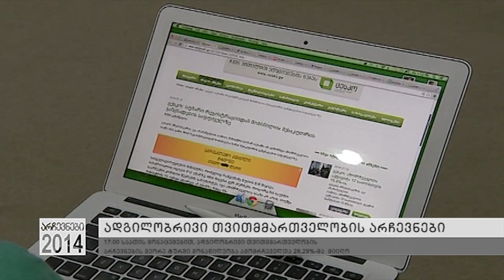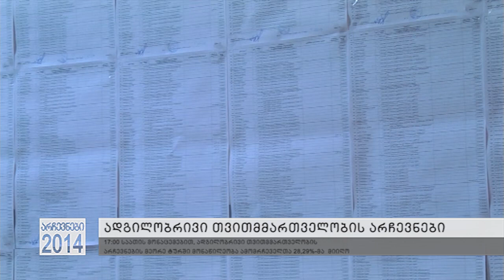ცესკოს მონაცემები 17:00 საათისთვის არჩევნების მეორე ტურზე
ცენტრალური საარჩევნო კომისიის ინფორმაციით, 17:00 საათის მონაცემებით, ადგილობრივი თვითმმართველობის არჩევნების მეორე ტურში მონაწილეობა 485 281-მა ამომრჩეველმა მიღო, რაც ამომრჩეველთა 28.29 % -ს შეადგენს. ცესკოს სპიკერის, ეკა აზარაშვილის თქმით,  თბილისში საარჩევნო უბანზე 253 821 ამომრჩეველი გამოცხადდა, რაც 27,6 პროცენტს შეადგენს. 15 ივნისის არჩევნებზე ანალოგიურ დროს თბილისში ამომრჩეველთა აქტივობა 29.3% იყო.
რაც შეეხება აქტივობას ოლქების მიხედვით, 17.00 საათის მონაცემებით, ყველაზე მეტი ამომრჩეველი  - 50% ამ დროისთვის ხონის საარჩევნო უბნებზე მივიდა. ყველაზე დაბალი აქტივობა კი ბათუმშია, სადაც არჩევნების მეორე ტურში მონაწილეობა 20-მა %-მა მიიღო .